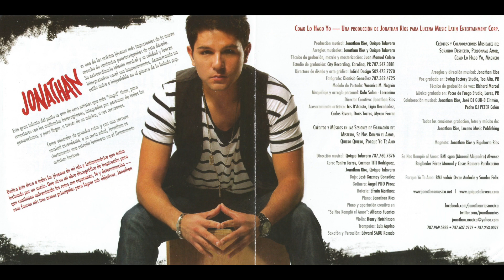Jonathan Ríos - Soñando Despierto